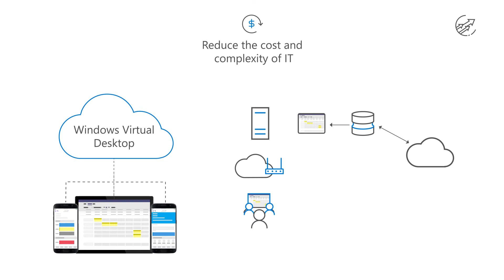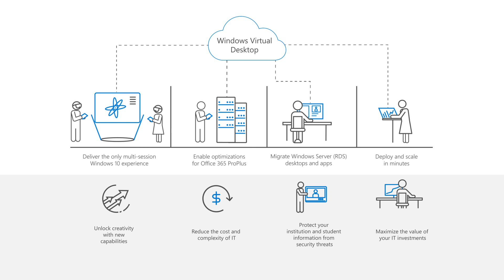Windows Virtual Desktop for Education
Windows Virtual Desktop use case scenario for Education.